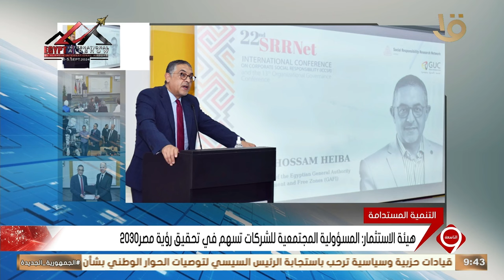أهم أخبار المال والاعمال